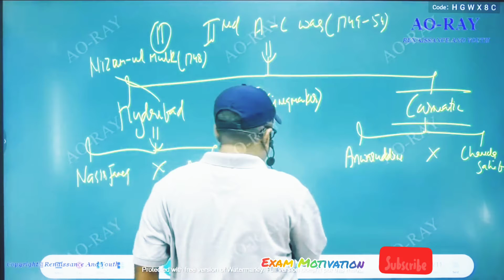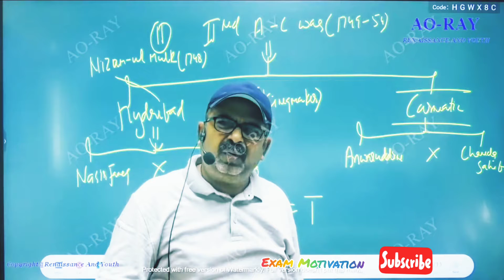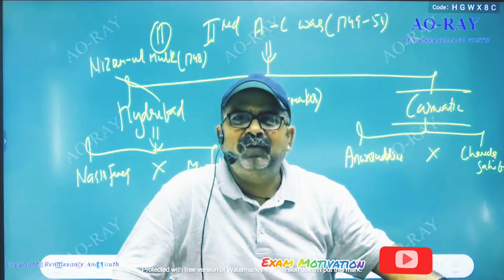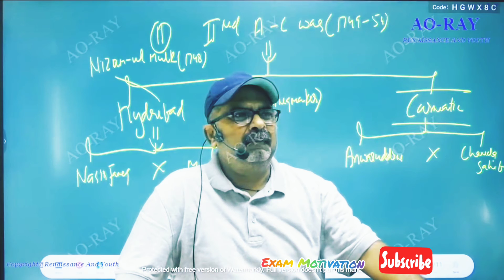King Making Formula|T=T|motivational speech|Ojha sir|राजा बन्ना चाते हो ?|V4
This video has no negative impact on the original works (It would actually be positive for them). This video is also for teaching/motivating/Entertaining purposes & not transformative in nature.

ray avadh ojha sir on competition
avadh ojha sir avadh ojha sir motivation
ojha sir hindi classes

IAS motivational video, IPS motivational video, UPSC motivational video, IAS, IPS, UPSC, study motivational video, new life morning motivation, inspirational
speech, Deepak daiya\morning motivation, inspiration,
inspiring,sidimania morning motivation, sandeep maheshwari motivational video, powerful study
motivation, Sidimania Infotainment, srushti deshmukh,ias motivational song, IAS motivational speech, morning motivation, chanakya niti, sidimania upsc motivational video

upsc, apsc, borthakurs ias academy, questions
for government exams, government exams, ssc,
best upsc coaching in guwahati, online coaching in guwahati, apsc online coaching, upsc online coaching
studymotivation#motivationalvideoinhindi
Ignore Keywords t avadh ojha sir videos ! UPSC tips and tricks ojha sir motivational motivational video IAS UPSC motivational video ojha sir vajiram and ravi, Avadh ojha ji lectures upsc preparation ojha sir short videos/ clips avadh ojha sir history motivational video hindi latest hindi motivation IAS guidence by ojha sir IAS motivation Ojha sir views on sadhguru avadh ojha on conversion avadh ojha on socrates compitition wallah avadh ojha on meditation ojha sir ³ sir guidence for upsc Aspirant Avadh Ojha sir new video avadh ojha on modi avadh ojha farewell avadh ojha on ambedkar avadh ojha on naujawan kranti avadh ojha sir ncert series अवधओझाहिंदीवीडियो next ias avadh ojha sir civil aspirant talks avadh ojha modern history avadh ojha ancient history avadh ojha world history Avadh Ojha IQRA IAS, Avadh Ojha Sir Competition Exams competition corner competition fighting Motivational Specch UPSC Motivational school life college life coaching life student life Speech Avadh Ojha Sir hindi spritual knowledge hindi civil services guidence Motivation in hindi great teacher hindi Inspirational video inspirational stories student teacher talks proud to be indian indian mystics modern yogi ancient indian culture budhism hinduism islam sanatan dharma budha and his ideas learning history great ashoka and his empire Ambitions goals target aim in education hindi education study exam preparation dates are important or not Geeta and quran ideas indian personalities our ancentors indian history by ojha sirindia as super power bharat vishwaguru social media bullies social media hater avadh ojha sir on haters old civilizations mahabharat and ramayan knowledge lord krishna Attitude hindi motivation ips motivation shiva ramaअवध ओझा सर ज्ञान सकारात्मक विचार इतिहास हिंदी Dyuti youtube channel dyuti IAS motivational video, IPS motivational video, UPSC motivational video, IAS, IPS, UPSC, study motivational video, new life morning motivation, inspirational speech, studymotivation Ojha Sir on Mahabharat Mahabharat shlok life motivation shri krishn and duryodhan shishupal vadh Geeta knowledge krishn leela how to control anger hindi Mahabharat King status sikander great kings porus King porash motivationalvideo UPSC aspirants tvf UPSC interview UPSC syllabus UPSC status UPSC preparation UPSC pre & mains UPSC 101 IAS interview IAS entry IAS officer IAS deepak rawat IAS hindi Movie study to success study mantra study motivation study tips success mantra.